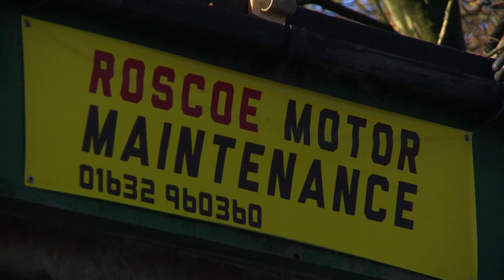Hollyoaks Backstage: Fall of Sienna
Like the Icarus myth from her childhood, Sienna has fallen. Go backstage to find out more about the FallOfSienna storyline with Anna Passey (Sienna), Ashley Taylor Dawson (Darren) and more...

Have a look behind the scenes on Instagram: search 'HollyoaksOfficial'